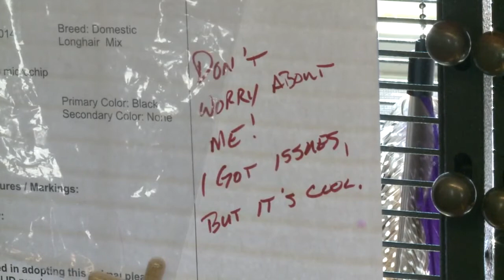Animal Humane rigs up special tools to help kitten